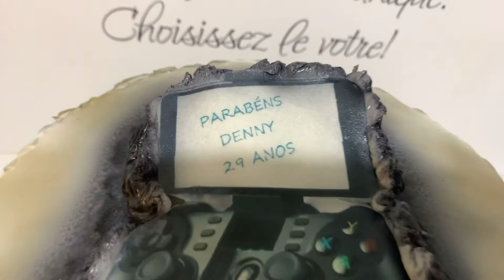Bolo de aniversário PlaySation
Red velvet, crocante de chocolate e ganache branca
Velours rouge, chocolat croustillant et ganache blanche
Terciopelo rojo, chocolate crujiente y ganache blanco
Red velvet, crispy chocolate and white ganache
Velluto rosso, cioccolato croccante e ganache bianche